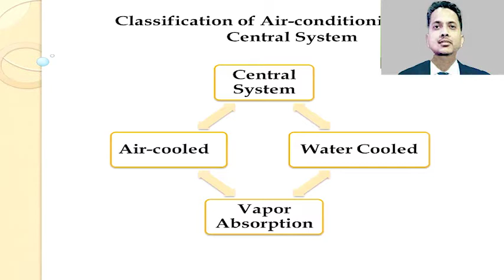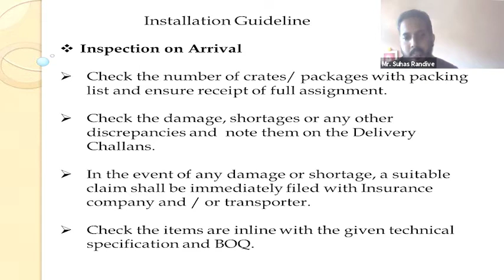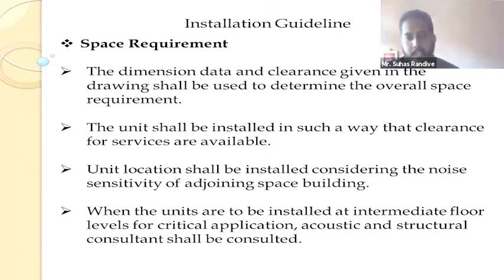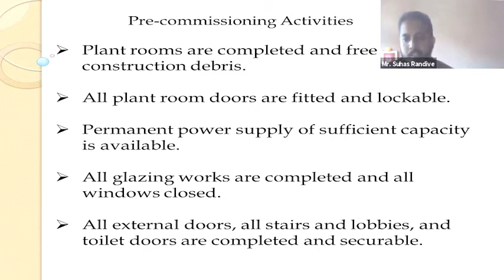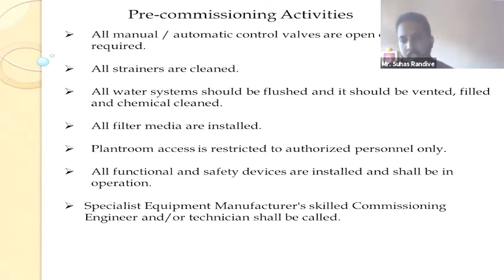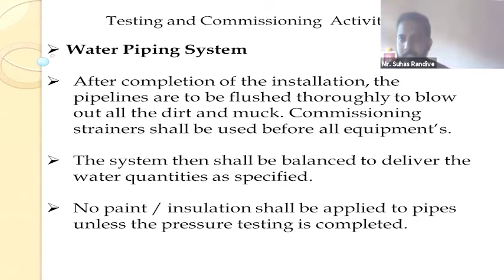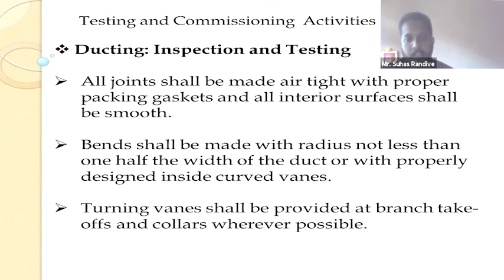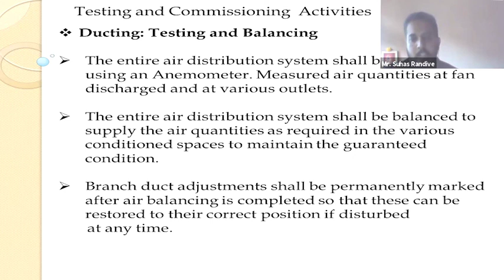Installation Guideline- Pre-Commissioning,Testing & Commissioning of HVAC System | TCBU | HVAC Forum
Mr. Suhas D. Randive is a Graduate in Electrical Engineering and has been actively serving into the HVAC and MEP segment for the last 12 years. He is presently associated with "Design Engineers" as a MEP Consultant. Design Engineers is a thirty two years old company. His expertise includes MEP, HVAC consultancy and project planning. He has also been associated with ISHRAE as a member.